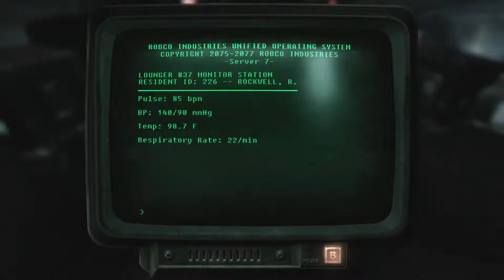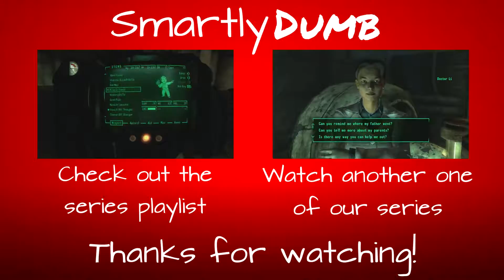Fallout 3 #18 Into The Matrix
Watch as we venture into a new vault and get trapped inside a computer simulation.